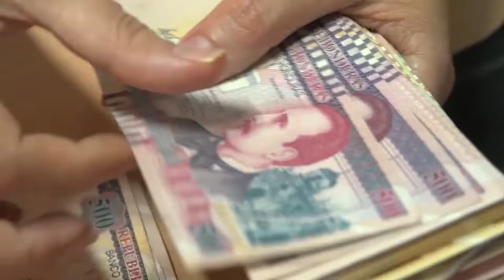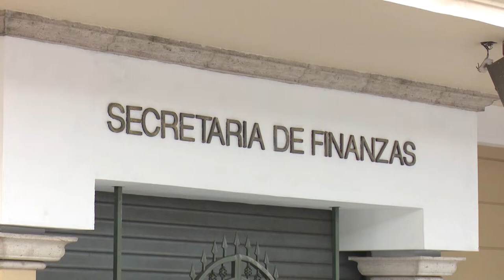Paquete de Amnistías continúa engavetado por falta de una "opinión" de Finanzas